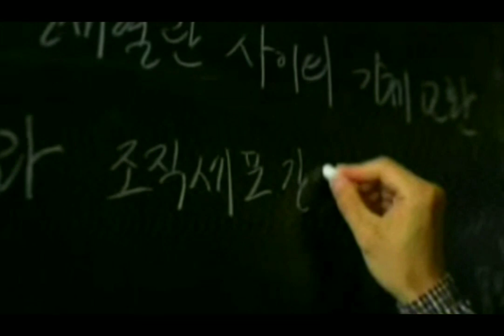All Of Us Are Dead Episode-1 Part-1 Recap In Mizo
Playlist ațang khan in en dawn nia